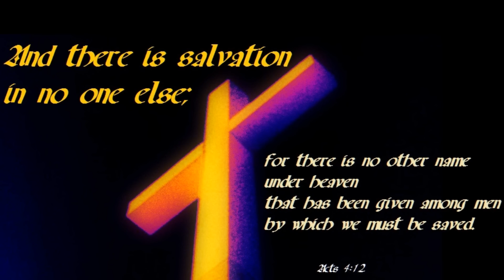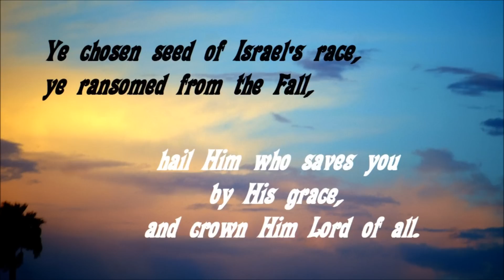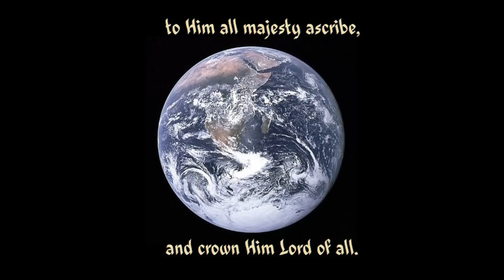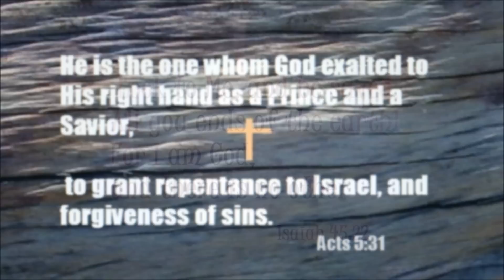128 All Hail The Power Of Jesus' Name Paul Baloche